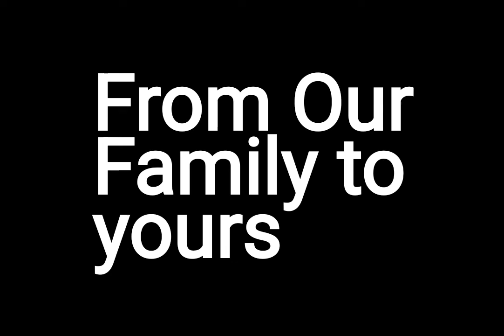Happy 4th Of July